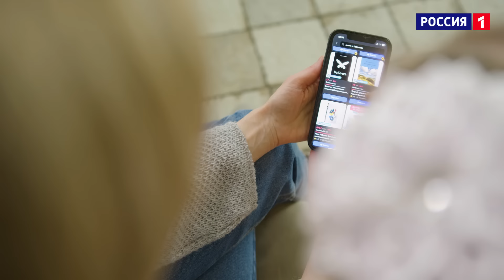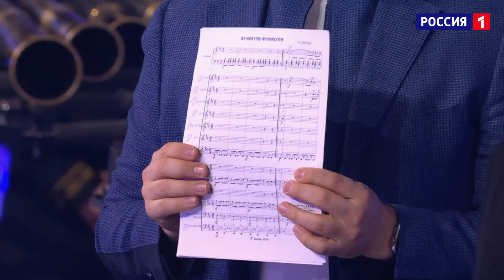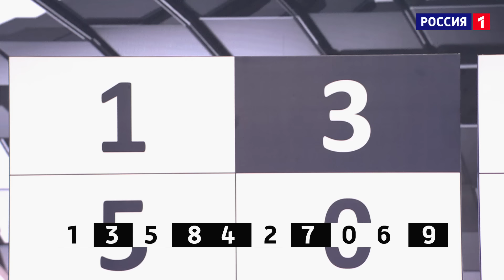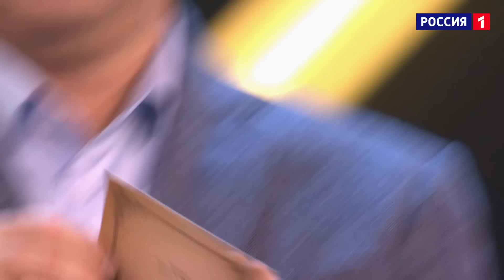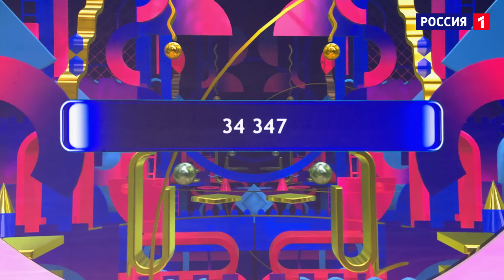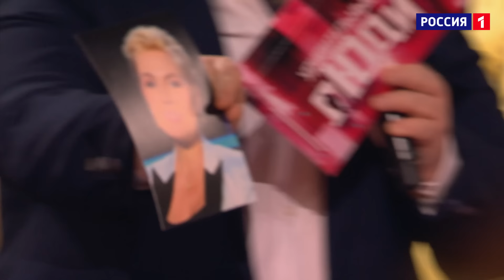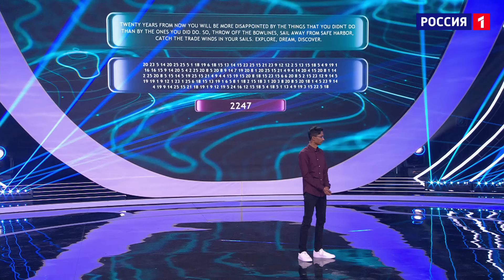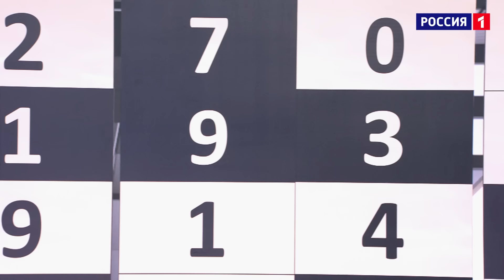УДИВИТЕЛЬНЫЕ ЛЮДИ - 7 СЕЗОН - ВЫПУСК 3